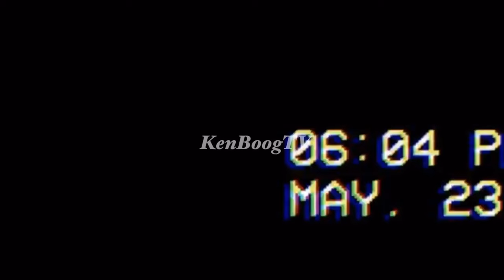WSHH QUESTION *MAIN STREET UD*